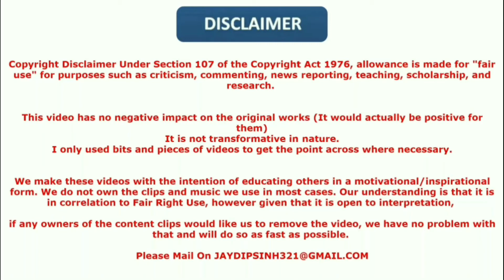Kylian Mbappé Luxurious 40 Million $ Private Jet - Most Expensive Things Buy By Footballers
Music Credit  00:11 TO  03:12

research.

correlation to Fair Right Use, however, given that it is open to interpretation,

if any owners of the content clips would like us to remove the video, we have no problem with
that and will do so as fast as possible.